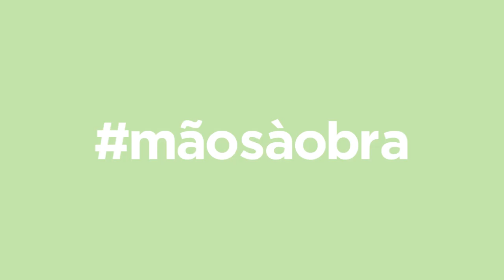Querido, Mudei a Casa! ensina:Como construir uma prateleira entre os móveis de cozinha |LEROY MERLIN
Vamos mostrar-lhe como pode aproveitar um espaço vazio da sua cozinha para construir uma prateleira entre dois móveis. Descubra uma ideia simples para ganhar mais arrumação e decorar a cozinha ao seu gosto. Inspire-se e... Mãos à Obra!